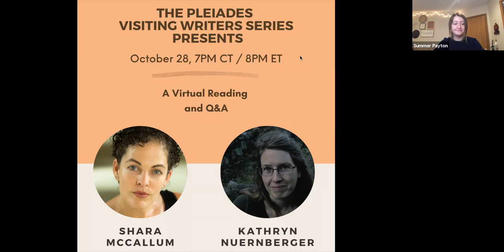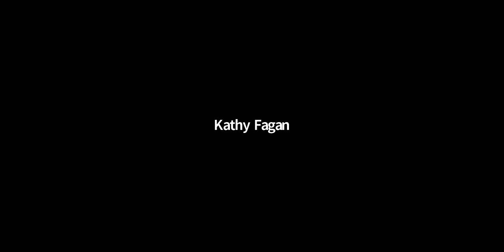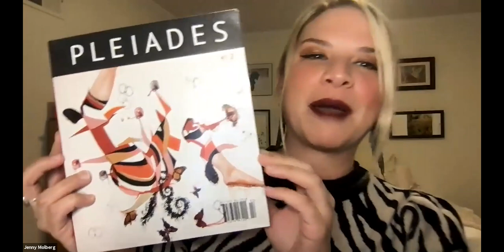Pleiades Visiting Writers Series Presents: Shara McCallum and Kathryn Nuernberger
The Pleiades Visiting Writers Series proudly presents a virtual reading by award-winning poets and authors Shara McCallum and Kathryn Nuernberger.
From Jamaica, and born to a Jamaican father and Venezuelan mother, Shara McCallum is the author of six books published in the US & UK, including No Ruined Stone (2021). McCallum was appointed the 2021-22 Penn State Laureate. During her tenure as Laureate, McCallum is delivering readings & events throughout Pennsylvania & elsewhere in the US & internationally, in person and virtually, and is hosting the weekly radio show “Poetry Moment” on NPR affiliate station WPSU.
Kathryn Nuernberger’s latest book is The Witch of Eye, which is about witches and witch trials. She is also the author of the poetry collections, RUE, The End of Pink and Rag & Bone, as well as a collection of lyric essays, Brief Interviews with the Romantic Past. Her awards include the James Laughlin Prize from the Academy of American Poets, an NEA fellowship, and notable essays in the Best American series. She teaches poetry and nonfiction for the MFA program at University of Minnesota.